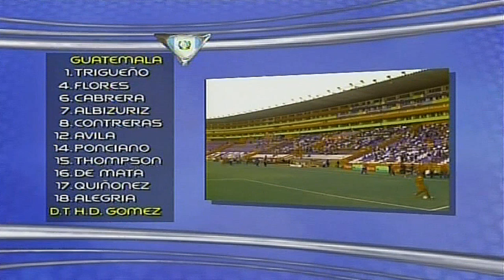Panamá [2] vs. Guatemala [0] FULL GAME -2.16.2007- Copa UNCAF 2007 [Semifinal]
16 Febrero 2007. Panama 2-0 Guatemala. Semifinal del Torneo Copa UNCAF 2007. Partido Completo desde el Estadio Cuscatlan en San Salvador.